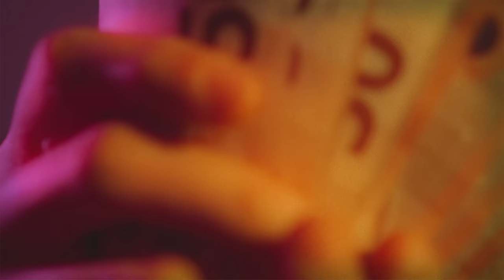RICU - LEK X PRADA (Official Video HD)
Beat : Jp soundz
Lyrics : Ricu
Mix/Master : Trinium
Visuals by : Dardan